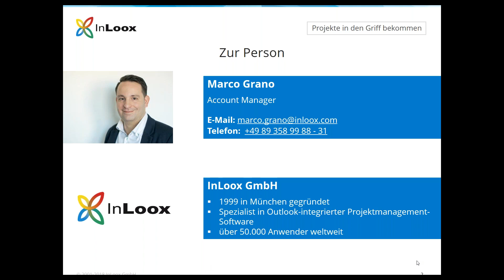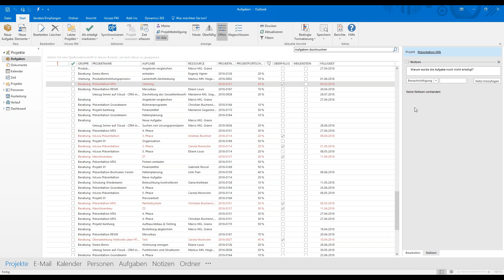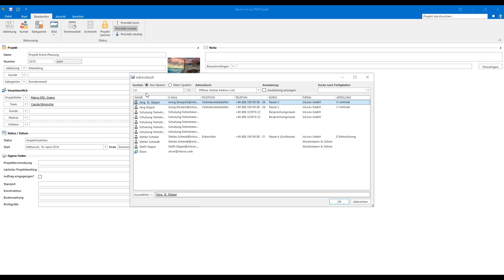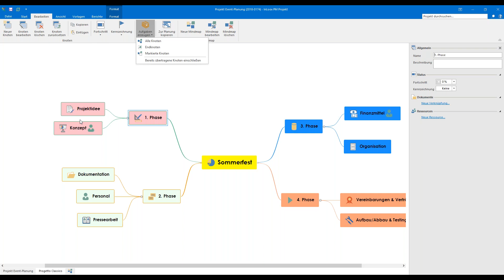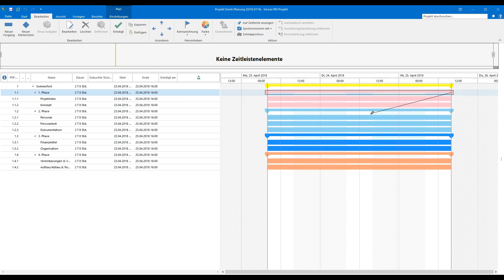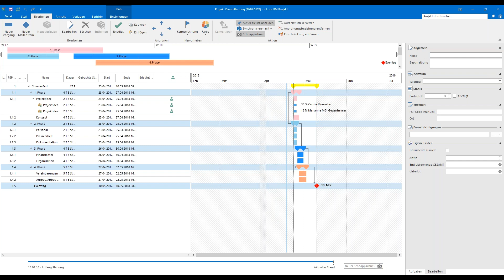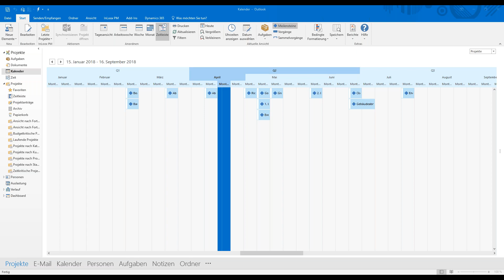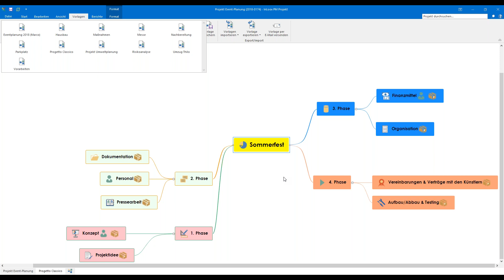Webinar "Projektmanagement mit InLoox" Haus des Stiftens gGmbH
Der IT-Partner des Haus des Stiftens, InLoox, bietet eine Software an, die das Projektmanagement in MS Outlook ermöglicht.

Wie man Projekte plant und dokumentiert, wird vom Referenten Marco Grano im Webinar live demonstriert.